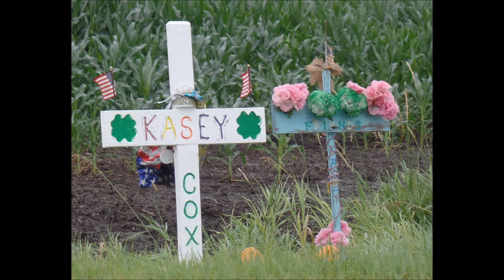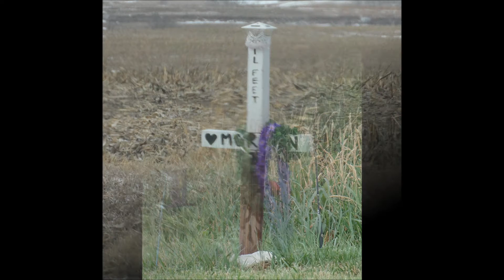The Strife Is O'er The Battle Done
Bell Choir Easter Sunday, Trinity Lutheran Church, Fremont, NE